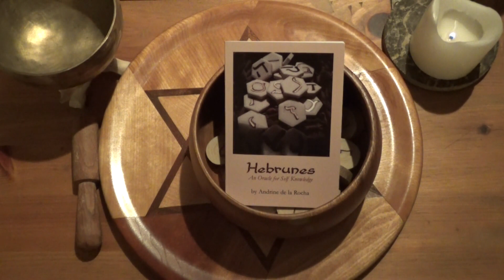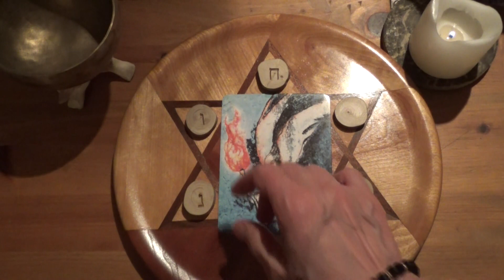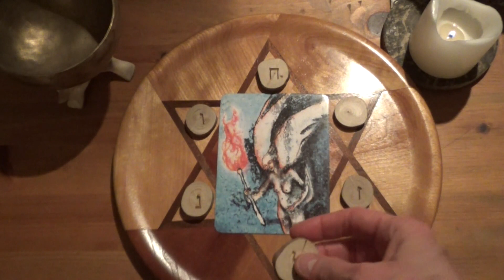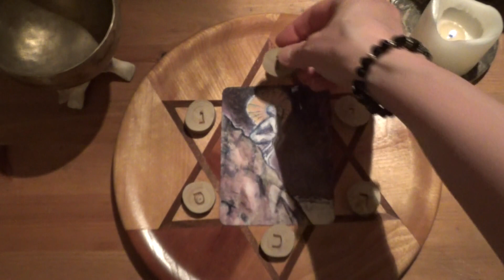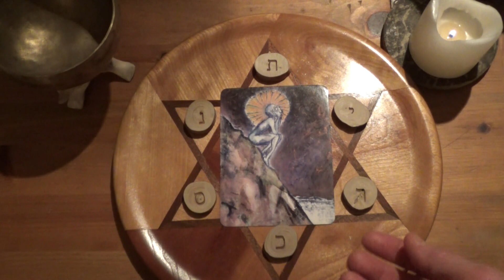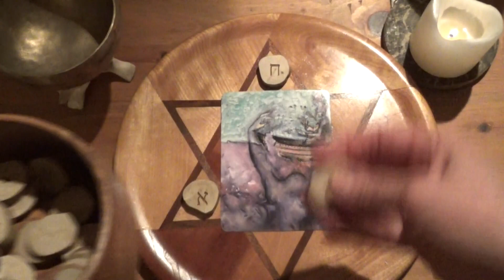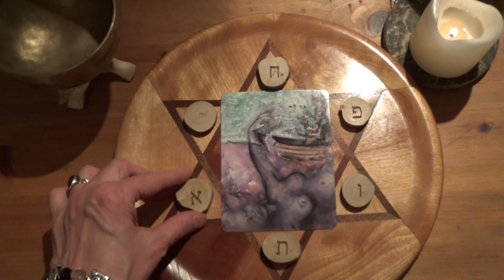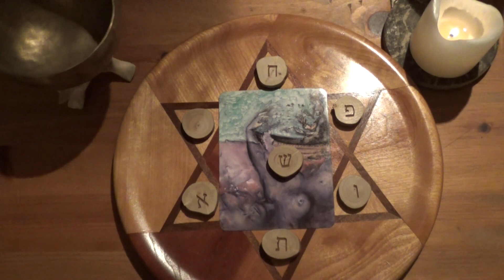Pick a Card for Passover: From Slavery to Freedom Hebrunes / Soul Cards Reading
Jewish American Priestess ~ Andrine ~ offers a Pesach Passover Freedom reading on using the Soul Cards 2* deck and Hebrunes**.  Choose a Card and find your time-stamp below which will take you to your Hebrune reading.

Card #1 Winged Torch Bearer - 3:02
Card #2 Contempletive Soul - 15:12
Card #3 Water Woman & Boatman - 28:35

*Soul Cards 2 Deck by Deborah Koff-Chapin

**Hebrunes are by Andrine de la Rocha
**If you're interested in purchasing the Hebrunes set ~ 23 wooden disks and 32 page booklet with instructions on how to read the Hebrunes in your own practice ~ visit my etsy store or send me a message at

*** Readings are for Edutainment Purposes Only! Watch responsibly.